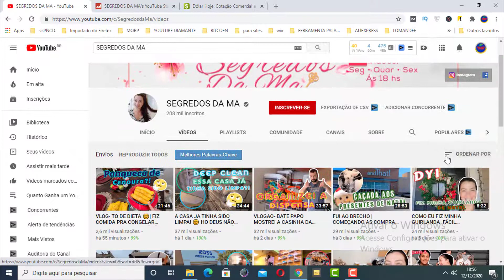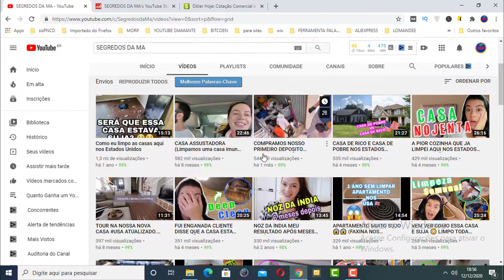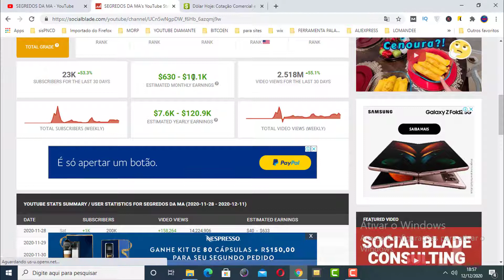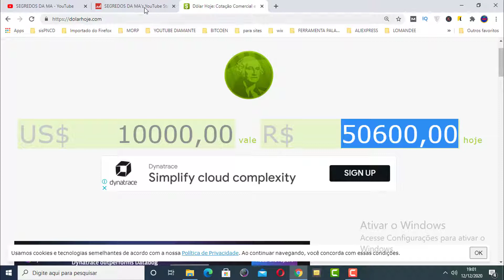QUANTO GANHA SEGREDOS DA MA?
Nesse vídeo vou te mostrar quanto ganha segredos da ma!

Se você tem curiosidade para saber quanto ganha segredos da ma assista esse vídeo até o final e descubra!

Se você gosta de saber quanto ganha um youtuber assista nossos vídeos que vou te mostrar!

Quanto Ganha Tirulipa?